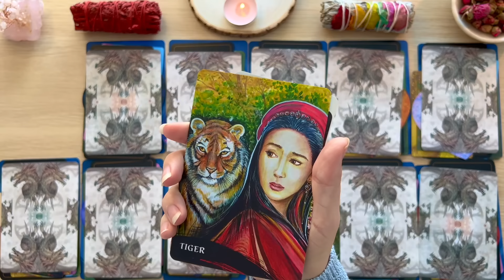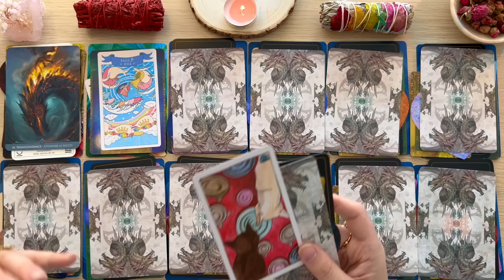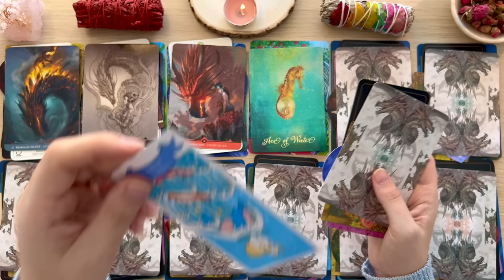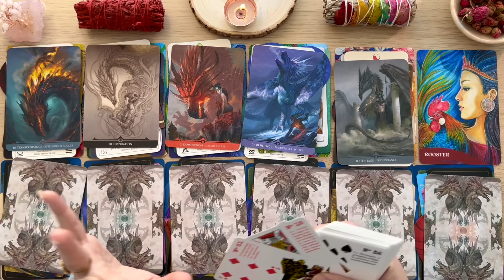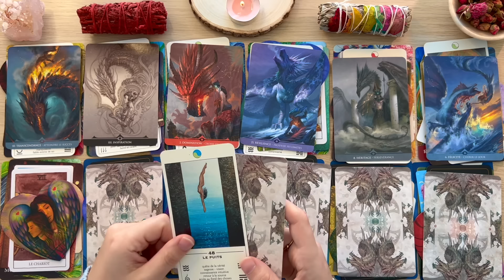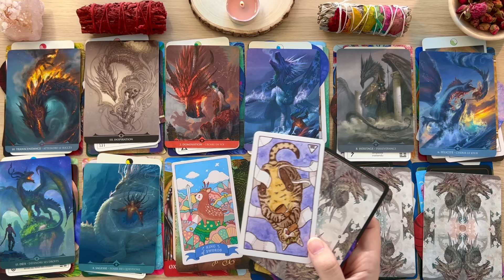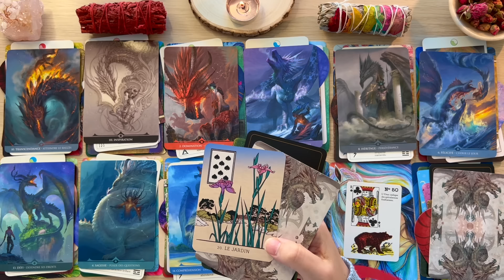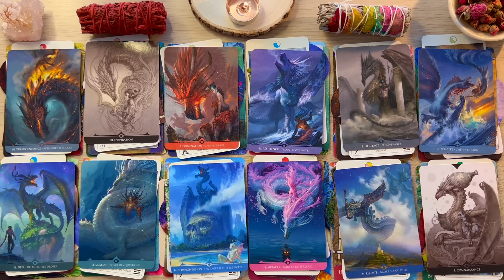🧧 2024 🍀 SIGNES ASTRO CHINOIS 🐉 🎊 Prédictions 🥠 Nouvel An Chinois 🎊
🌼🧿 🔮 🌈 W E L C O M E   T O   M A G I C   L I F E  💖 🌼 🦋

Hi Everyone !  MERCI pour votre présence ici sur ma chaine 🙏🏼
🚨 ATTENTION AUX FAUX COMPTE sur les réseaux à mon nom. (Voir l'explication plus bas)

(Voir plus pas pour les mises en garde sur la cartomancie)

.*.   B Y   M A T H I L D A    .*.
Médium, Cartomancienne, Artiste-Auteur, Guide Spirituelle 🤍

💚 MA BOUTIQUE EN LIGNE :
Ebook/Soins/Méditations/Initiations/Guide...

📍JE NE FAIS PAS DE GUIDANCE PRIVÉE

🧧🧧🧧 MINUTERIE 🧧🧧🧧 NOUVEL AN CHINOIS 🐉🐲🎊🍀

✨ INTRODUCTION 00:00
TIGRE 02:50 🐅
SERPENT 14:41 🐍
LAPIN/LIÈVRE 25:00 🐇
RAT 35:47 🐀
CHIEN 47:10 🐕
COQ 57:20 🐓
SINGE 01:09:01 🐒
DRAGON 01:20:06 🐉
BUFFLE 01:31:15 🦬
SANGLIER/COCHON 01:43:02 🐗 🐖
CHEVAL 01:55:50 🐎
MOUTON/CHÈVRE 02:06:44 🐑

JEUX 🔮

ZEN OF ANIMALS ORACLE
GYPSY WITCH ORACLE
UKIYO-E LENORMAND ORACLE
THE GOOD TAROT
KAWAII TAROT
LE PETIT TAROT DES CHATS
ORACLE DES AMOUREUX
TAO ORACLE
HEALING WITH THE ANGELS ORACLE
STARDRAGONS ORACLE

🚨 SOYEZ PRUDENTS 🚨 Des compte instagram/tiktok/Facebook utilisent MON IDENTITÉ pour vous arnaquer !
Attention aux arnaques comme rituel de sorcellerie et retour d'ex.

😇 CONSEILS & MISE EN GARDE // CARTOMANCIE :

- Cette guidance ne remplace pas votre propre guidance intérieure. Gardez votre libre arbitre, ne laissez pas le pouvoir aux outils de divination.
- Ne prenez pas cette guidance comme vérité absolue. Elle est conçue pour un groupe de personnes et tous les messages ne vous sont pas destinés. Prenez toujours du recul, soyez dans le discernement.
- Faites attention à votre consommation de tirage de cartes, ne vous isolez pas et ne tombez pas dans la dépendance.

Blessings for everyone 🙏🏼🌈🍀